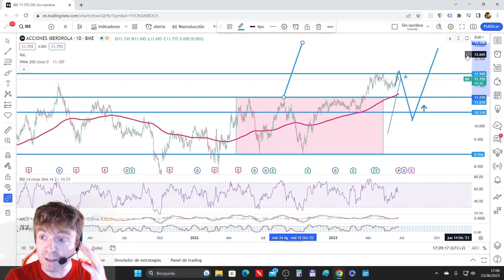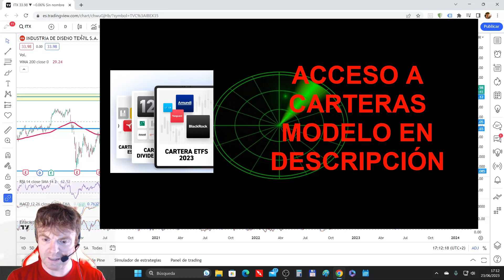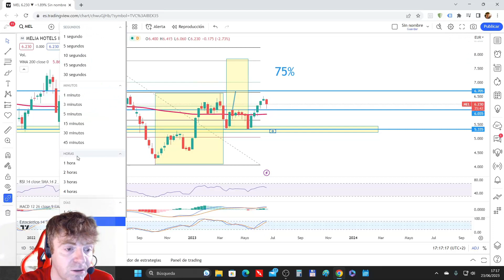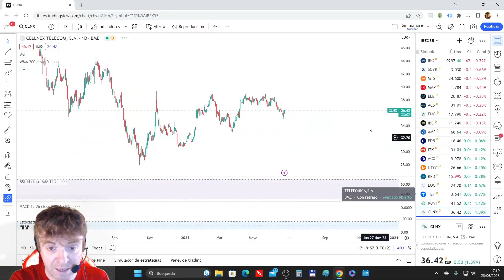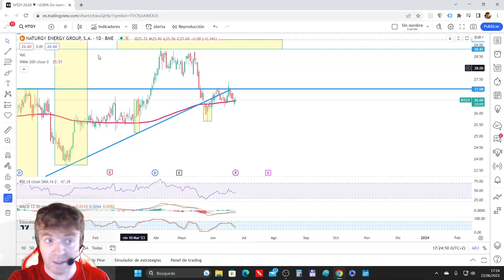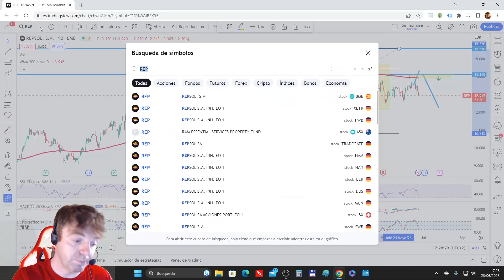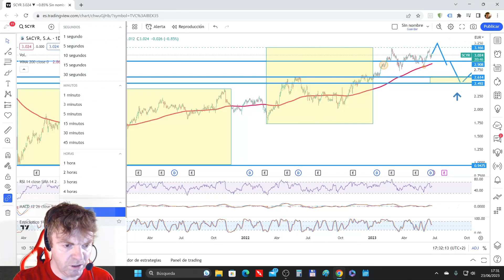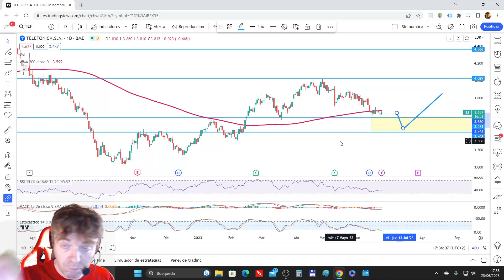🟢 Las acciones del IBEX analizadas por técnico parte 2 de 3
Continuamos con la segunda parte de las acciones del IBEX.

Vamos por orden alfabético sin contar las acciones de banca que tienen vídeo propio.

Como comento en el primer vídeo, por problemas con el brazo no puedo poner el horario de cada una de las acciones. Esperemos que a la siguiente semana sí que pueda.

En esta ocasión comenzamos por IBERDROLA y terminamos por TELEFÓNICA.

El orden de análisis es el siguiente:

 IBERDROLA, INDITEX

 INDRA, LOGISTA

 MAPFRE, MELIÁ

 MERLIN, NATURGY

 RED, REPSOL

 ROVI, SACYR

 SOLARIA, TELEFONICA

Como siempre espero que el análisis de las acciones os resulte interesante.